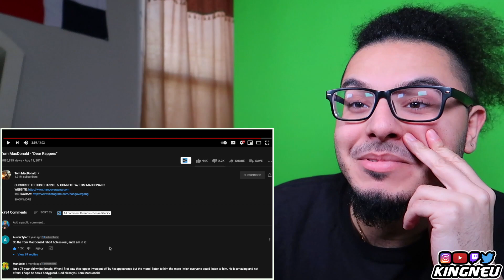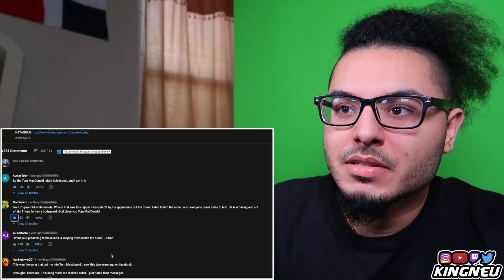Tom MacDonald - "Dear Rappers" | REACTION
FOLLOW YA BOY ON SOCIAL MEDIA!